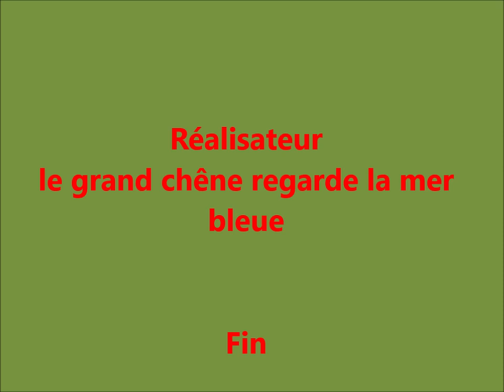Mount_Tam_Two_Step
Musique de Midnight North
La campagne à Breuil-le-vert